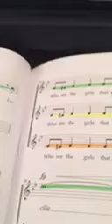Part 3 chenille page 20 to the end